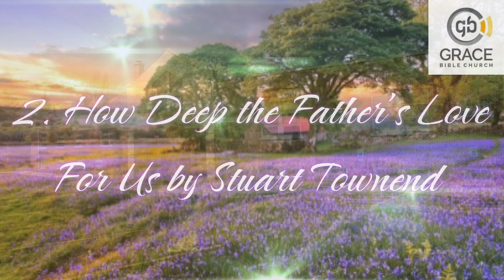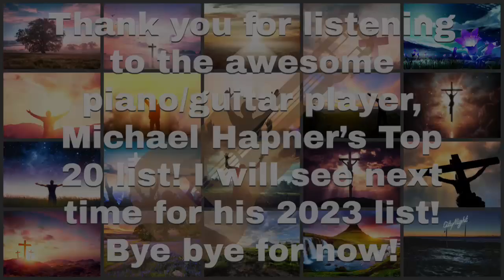Michael Hapner’s Top 20 Favorite GBC Worship Songs of ALL TIME!! (2022 Ver.)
Music in Order + Time Stamps:
0:00 - 20. Yet Not I, But Through Christ in Me by CityAlight
5:16 - 19. We Will Run by Gungor
12:51 - 18. God of Wonders by Third Day
16:25 - 17. O Sacred Head Now Wounded by Michael W. Smith
19:29 - 16. Cornerstone by Hillsong Worship
24:02 - 15. Great Are You Lord by Elevation Worship
28:28 - 14. Hallelujah! What a Savior by Austin Stone Worship
32:35 - 13. There is a Fountain by William Cowper
37:13 - 12. It is Well With My Soul by Philip Bliss
40:44 - 11. All Creatures of our God and King by St. Francis of Assisi
46:43 - 10. Another in the Fire by Hillsong UNITED
51:00 - 9. So Will I (100 Billion X) by Hillsong Worship
57:24 - 8. Is He Worthy? by Chris Tomlin
1:01:48 - 7. Abide With Me by Audrey Assad
1:04:02 - 6. No Longer Slaves by Bethel Music
1:08:09 - 5. I Stand Amazed (How Marvelous) by Chris Tomlin
1:11:29 - 4. Before the Throne of God Above by Sovereign Grace Music
1:15:39 - 3. Be Thou My Vision by Mary E. Byrne
1:18:00 - 2. How Deep the Father’s Love For Us by Stuart Townend
1:20:44 - 1. How Great Thou Art by Carl Boberg